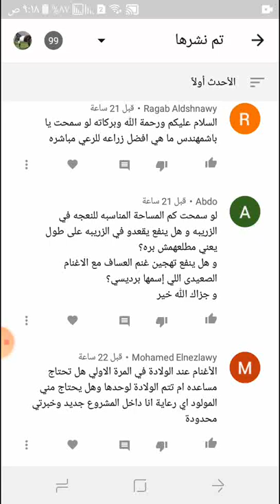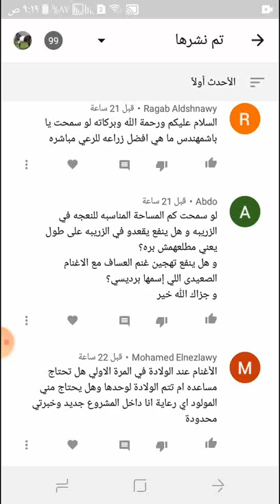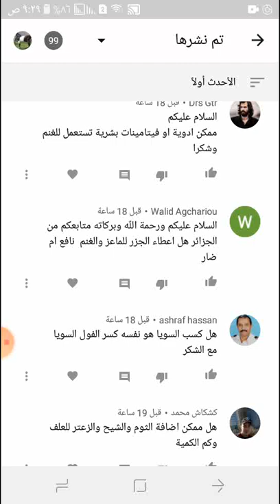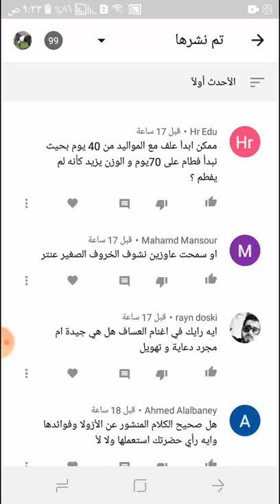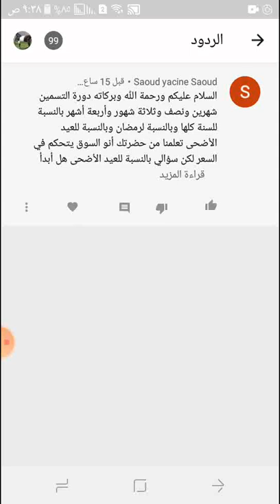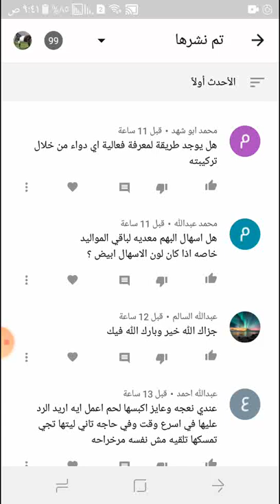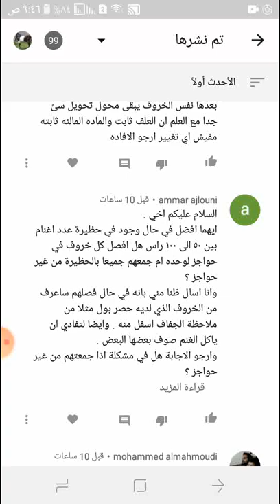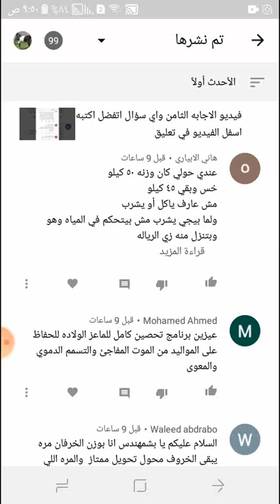فيديو الاجابه التاسع واي سؤال اتفضل اكتبه اسفل الفيديو في تعليق